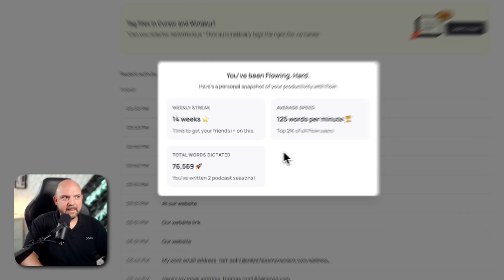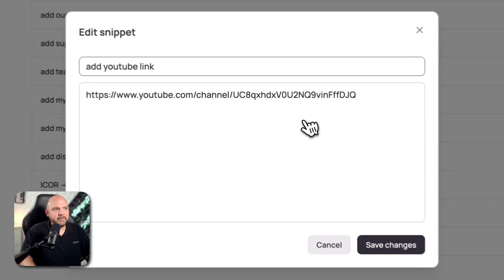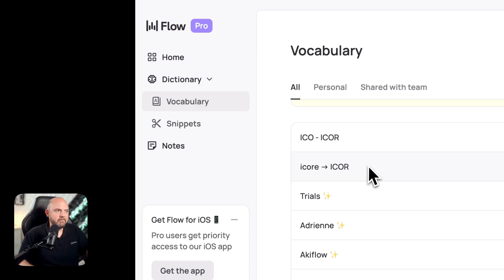FASTER than typing: the BEST AI voice transcription tool I've ever used (Wispr Flow)